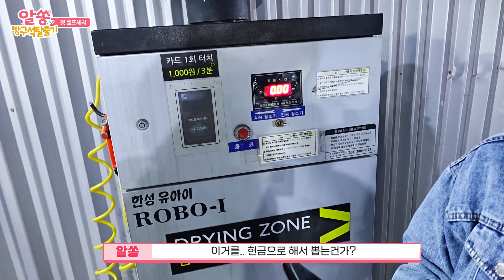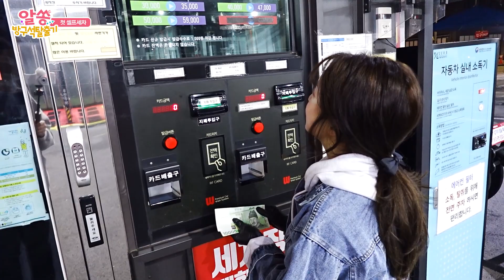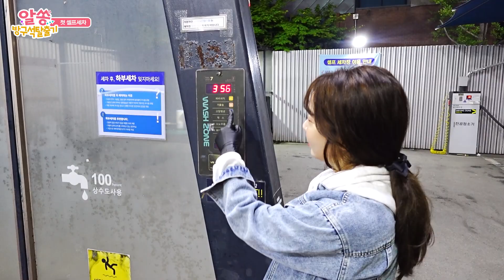💦 운전 2년만에 첫 셀프세차 도전~!! '셀프세차 고인물분들 답답함 주의!!' [알쏭 방구석 탈출기 5탄]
👑 생방송(LIVE) : 매주 화~일 밤 9시부터